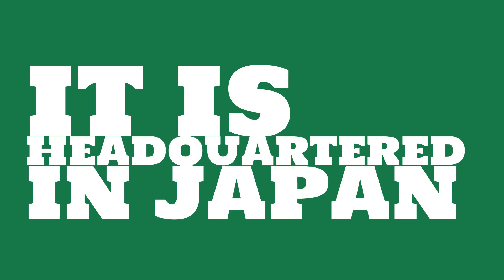What are the total assets of Mitsubishi Heavy Industries?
Watch this video to learn about Mitsubishi Heavy Industries.